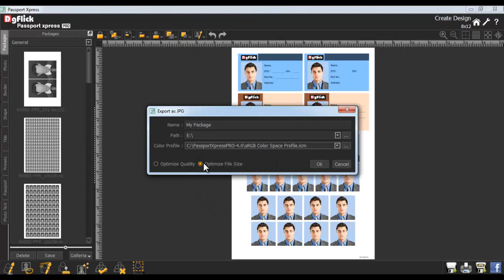PPx 12 Export